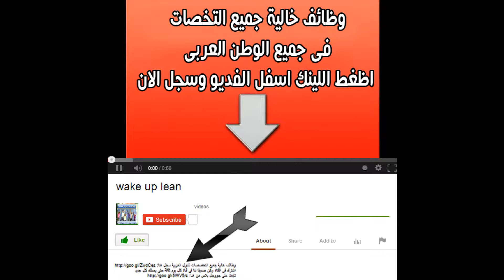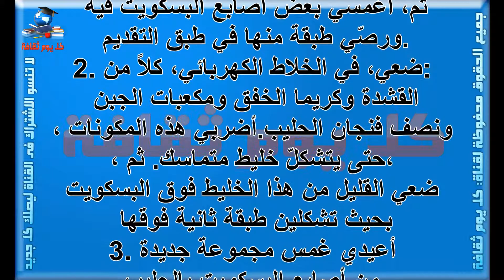وصفة التيراميسو طريقة عمل التيراميسو التيراميسو على الطريقة الإيطالية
صفات برج الاسد مميزات برج الاسد صفات برج الاسد كيف اعرف برجى اعرف برجك توافق الابراج

ما هى مواصفات برج السرطان مميزات برج السرطان صفات برج السرطان كيف اعرف برجى اعرف برجك توافق الابراج

ما هى عيوب برج العقرب مميزات برج العقرب صفات برج العقرب كيف اعرف برجى اعرف برجك توافق الابراج

صفات أنثى العقرب مميزات برج العقرب صفات برج العقرب كيف اعرف برجى اعرف برجك توافق الابراج

خصائص برج الحوت مميزات برج الحوت صفات برج الحوت كيف اعرف برجى اعرف برجك توافق الابراج

خصائص برج الميزان مميزات برج الميزان صفات برج الميزان كيف اعرف برجى اعرف برجك توافق الابراج

خصائص برج العذراء مميزات برج العذراء صفات برج االعذراء كيف اعرف برجى اعرف برجك توافق الابراج

خصائص برج السرطان مميزات برج السرطان صفات برج السرطان كيف اعرف برجى اعرف برجك توافق الابراج

خصائص برج الجوزاء مميزات برج الجوزاء صفات برج الجوزاء كيف اعرف برجى اعرف برجك توافق الابراج

خصائص برج الثور مميزات برج الثور صفات برج الثور كيف اعرف برجى اعرف برجك توافق الابراج

وصفة التيراميسو
التيراميسو
تيراميسو
 طريقة عمل التيراميسو
 التيراميسو على الطريقة الإيطالية